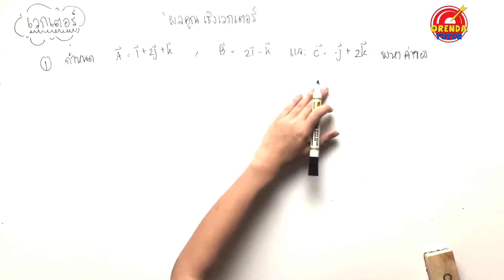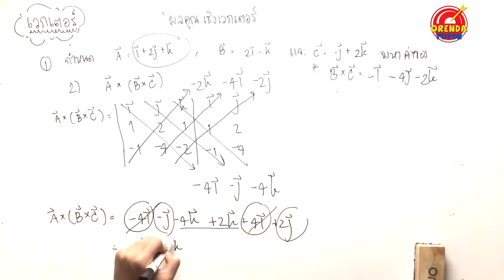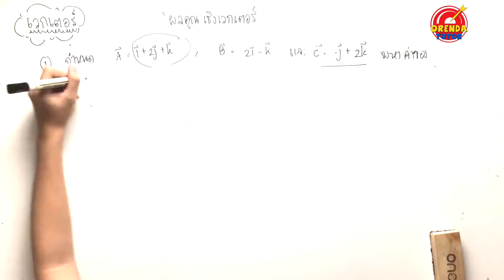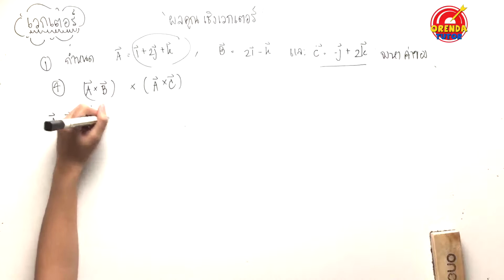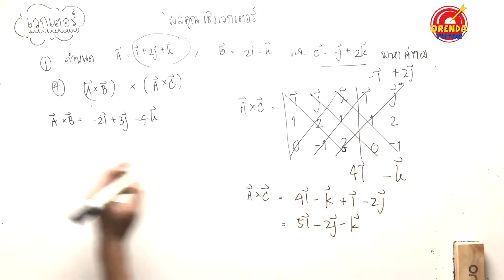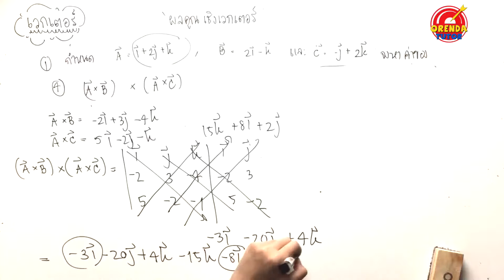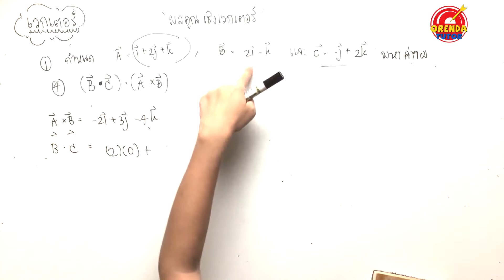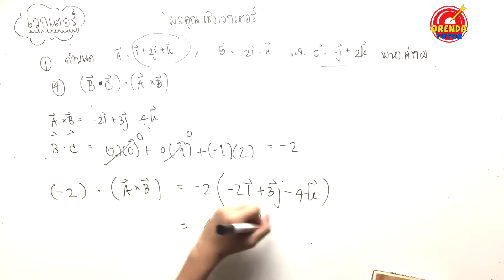เวกเตอร์ ม.5 EP.10/10 | ผลคูณเชิงเวกเตอร์(Cross Product)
เวกเตอร์ ม.5 – EP.10/10 – ผลคูณเชิงเวกเตอร์(Cross Product) - มีข้อสงสัย ไม่เข้าใจตรงไหนสามารถปรึกษาพี่ได้ที่ LINE : @orendatutor หรือ Facebook: Orendatutor - สามารถดาวน์โหลดชีทฟรีได้ที่นี่

เวกเตอร์พื้นฐาน (เนื้อหา)

0:00 สำหรับเรื่องเวกเตอร์ เรื่องนี้ ตามโรงเรียนทั่วไปแล้วนั้นจะได้เรียนกันตอน ม.5 โดยภายในเรื่องนี้จะเป็นเรื่องที่ต้องมีพื้นฐานพวก การบวก ลบ คูณ และการให้คล่อง ส่วนรายละเอียดของเรื่องนี้นั้นเป็นจะมีตามนี้

- ความรู้พื้นฐานของเวกเตอร์
- การบวกลบคูณหารเวกเตอร์
- การคูณเวกเตอร์ด้วยสเกลาร์
- การคูณเวกเตอร์ด้วยเวกเตอร์
- เวกเตอร์ในระบบพิกัดฉาก สองมิติ และสามมิติ
- ผลคูณเชิงสเกลาร์(Dot Product)
- ผลคูณเชิงเวกเตอร์(Cross Product)

0:03 คลิปนี้จะอธิบายเรื่อง  ผลคูณเชิงสเกลาร์(Dot Product) รวมไปจนถึงโจทย์ของเวกเตอร์ พร้อมเฉลย ข้อควรระวังในการทำโจทย์ ที่จะผิดกันบ่อยๆ ทำไม่ถึงผิดเพราะอะไร รวมไปถึงเทคนิคในการทำโจทย์ให้ง่าย